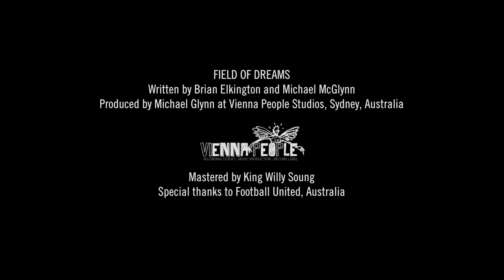Field of Dreams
Composed by Brian Elkington and Michael McGlynn, Field of Dreams was the official song of streetfootballworld Festival 16 and continues to serve as a fitting anthem for the football for good movement.